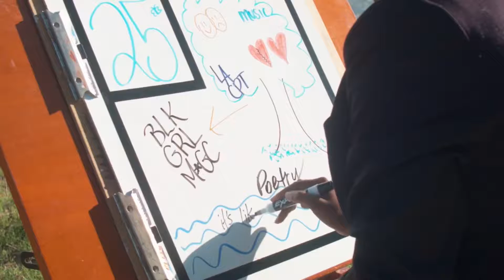Finding Beauty with Ebonie Marie